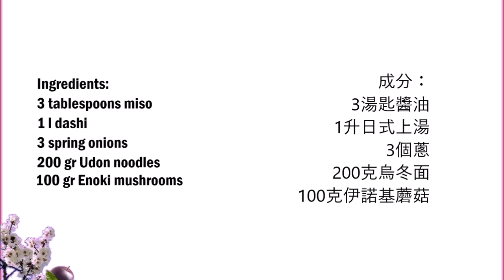Miso soup with udon noodles 米索湯配烏冬面 english 中文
English :
1 l dashi
3 tablespoons miso
3 spring onions
200 gr Udon noodles
100 gr Enoki mushrooms

Mix the miso into boiling dashi until completely dissolved.

Bring the soup to the boil on the stove and add the sliced spring onions to now add the Enoki mushrooms and the udon noodles.

Simmer now for just a few more minutes and then serve hot.

中文 :
1 升 達西
3 湯匙味精
3 個彈簧洋蔥
200克烏冬面
100克伊諾基蘑菇

將味精混合到沸騰的 達西 中,直到完全溶解。

把湯放在爐子上煮沸,加入切片的春洋蔥,現在加入伊諾基蘑菇和烏冬面。

現在再浸泡幾分鐘,然後熱。